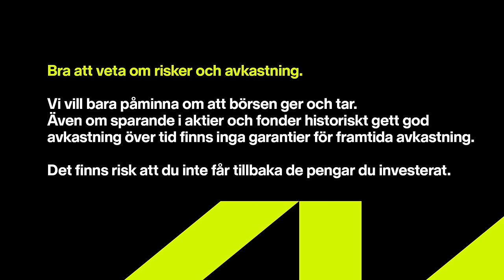Favoriterna inom tech just nu | Sparpodden 533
Investeraren Johan Roslund är tillbaka i studion, och då blir det som vanligt full fokus på tech och gaming. Kommer tech-jättarna döda Truecaller? Är ASML den bästa chiptillverkaren? Och vilka försvarsaktier gillar han mest? Det och mycket mer i veckans Sparpodden.

00:00 Sparpodden
04:34 AI
10:00 Truecaller
13:30 Alphabet
16:07 Nvidia
18:56 ASML
22:09 Embracer
33:42 Paradox
37:59 Cint
40:35 Försvarsaktier